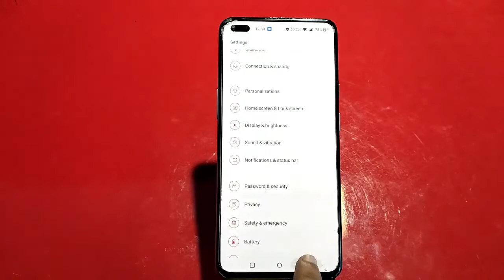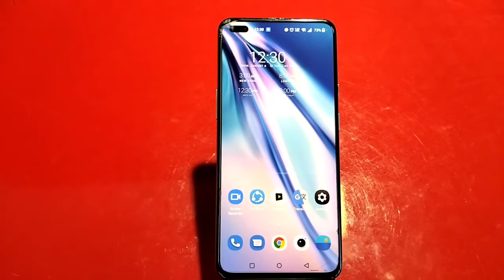Pattern Lock Remove In OnePlus 10T, How To Delete Pattern Lock In OnePlus 10T,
Pattern Lock Remove In OnePlus 10T, How To Delete Pattern Lock In OnePlus 10T, OnePlus 10T Mein Pattern Lock Kaise Hataye

Remove_Pattern_Lock OnePlus 10T